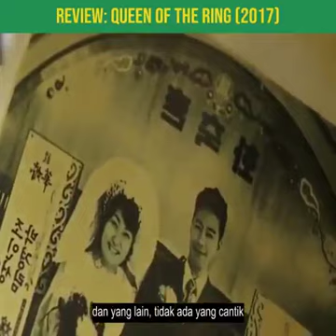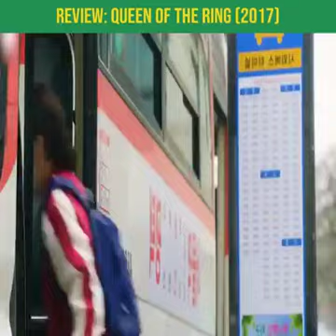Semua gadps dari keluarga ini menikah dengan pria tampan, begini rahasianya